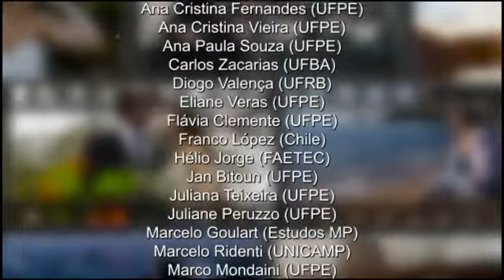Cabo Anselmo: o “cachorro” que a extrema-direita tentou tornar um herói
Nesta edição do Trilhas da Democracia, o historiador e professor Marco Mondaini conversou com Carlos Alberto Jr., Diretor da série documental "Em busca de Anselmo" e com Camilo Cavalcanti, Produtor da série documental "Em busca de Anselmo".